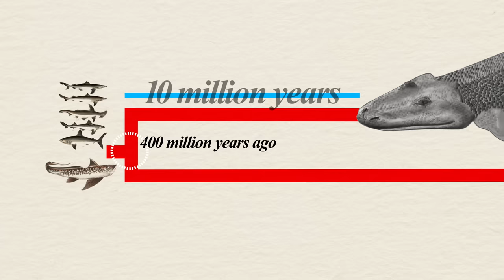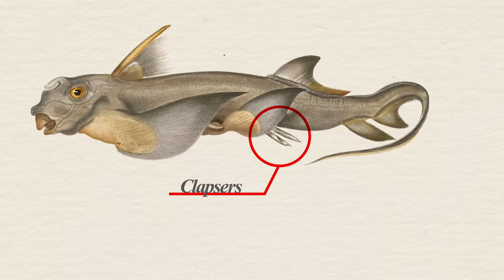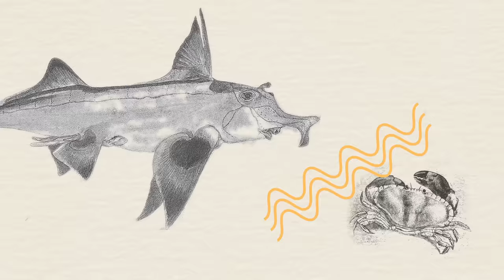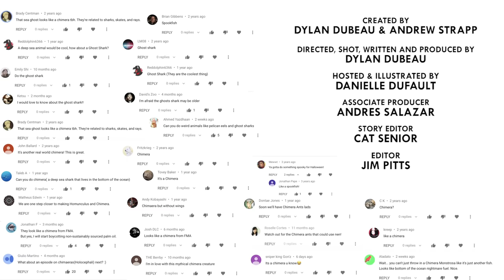Chimaera: The Deep Sea Phantom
The Chimera, or Ghost Shark, looks like it’s skin has been stitched together.

CREDITS
Hosted by: Danielle Dufault
Edited by: Jim Pitts
Story Editor: Cat Senior
Associate Producer: Andres Salazar